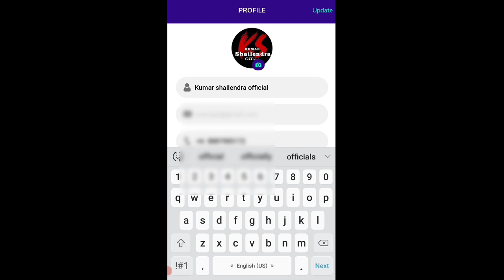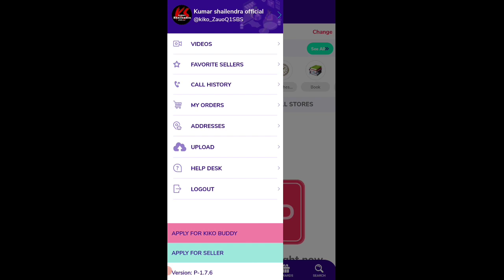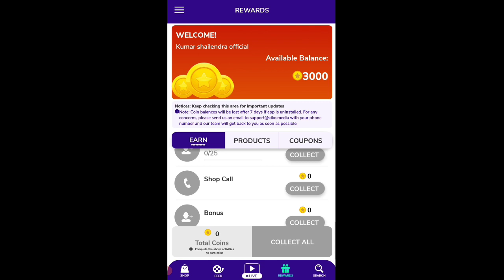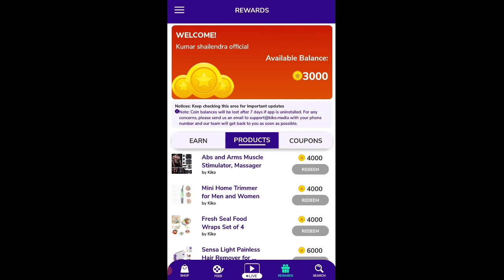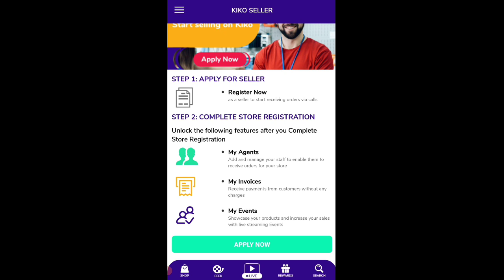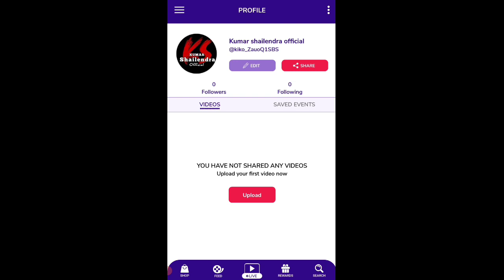kiko app kaise use kare | kiko app real or fake earning app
indianapp

Kiko app dounload link